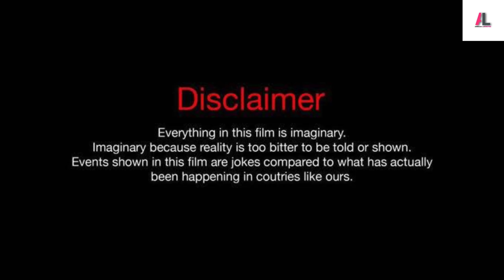The Sweeper | Short Movie | Latest 29 January 2023 | Armaan Lakhotra official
We are all human beings, for the sake of humanity, we should never be separated from any other human being.

Artist : Armaan Lakhotra  And Prince Maandi

Script writer :- Prince Maandi

Dialogue :- Prince Maandi and Armaan Lakhotra

D.O.P :- Navi Lahoriya

Director And Editing  :- Armaan Lakhotra

Camera Arrangement :- Anil Maandi

Crowd Artist :- Anil Maandi, Gurvinder Maandi, Gobind Maandi, Navi Lahoriya

Special Thanks :- Gurvinder Maandi